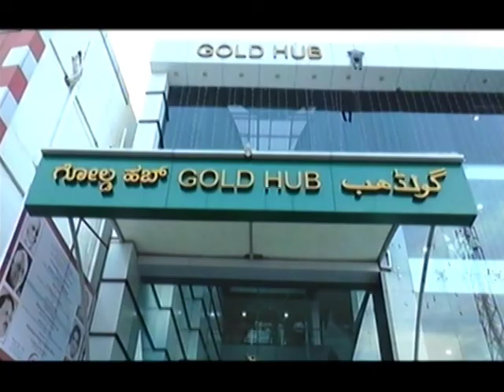10 AUGUST NEWS FINAL